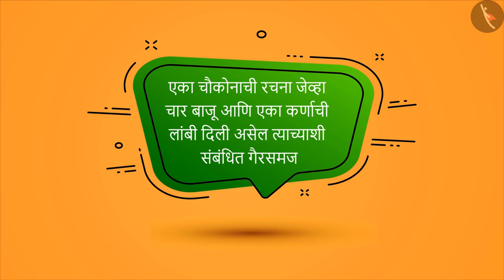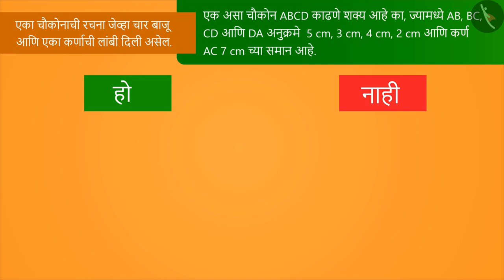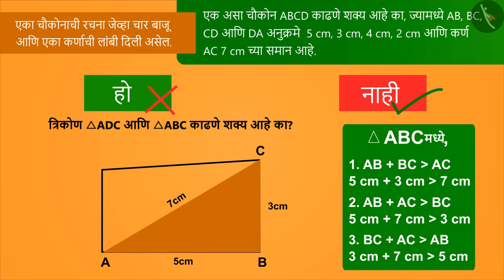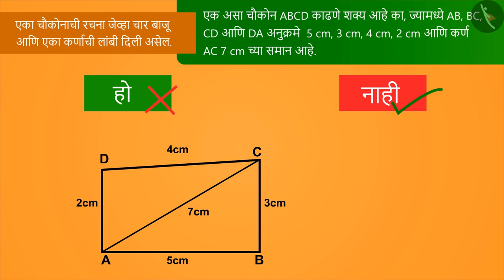चौकोनाची रचना: भाग -1|Part 3/3|Consruction of quadrilateral: Part 1|Marathi|Class8